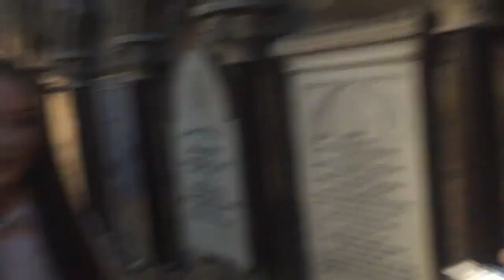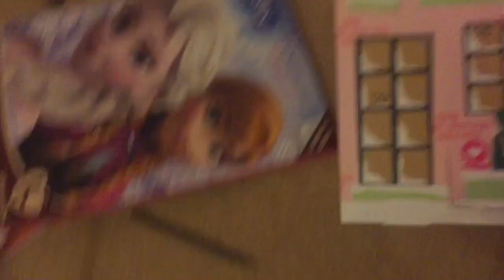Last Day of School + Cake Decorating! | Vlogmas Day 18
END SLATE : {I don't have a link or name for this one, if this was sent off you, let me know!}

I am doing vlogmas, I'm so excited! I cannot guarantee that I will be uploading every single day as I am still in school and aside from anything else you wouldn't want to watch that haha

16

I film vlogs like these on my iPhone 6 and main videos on my Canon EOS M

East Yorkshire :)

Usually Tuesdays at 6pm and Sunday and 11am, though through December it varies, although always 6pm apart from Sundays!
{11,580}